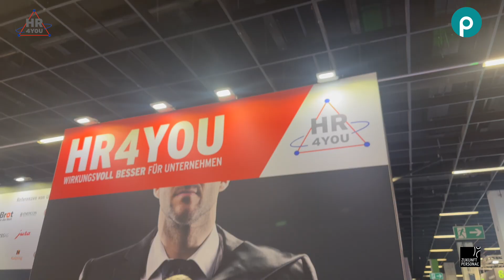HR4YOU: Digitalisierung mit Herz und Verstand" 🚀💡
Auf der Messe "Zukunft Personal" hatte ich die Gelegenheit, mich mit einem "alten" Bekannten, Jörg Klausch von der HR4YOU, zu unterhalten. Jörg, der bereits seit 25 Jahren in der Einführung von Personalsoftware tätig ist und aktuell die Rolle des strategischen Produktmanagements bei HR4YOU übernimmt, gab mir spannende Einblicke in das Unternehmen und seine Produkte.

HR4YOU ist kein Neuling in der Branche. Mit einer langen Geschichte auf dem Markt stellt das Unternehmen nicht nur Personalsoftware für Unternehmen her, sondern auch für Personaldienstleister. Hier liegt auch der besondere Charme von HR4YOU: Sie bieten spezielle Funktionen an, die nicht nur für die interne Personalsuche von Unternehmen gedacht sind, sondern auch für externe. Dies unterscheidet HR4YOU von vielen anderen Anbietern, die lediglich HR-Software für Unternehmen bereitstellen. HR4YOU hat seinen Ursprung in der Arbeit mit Personalberatern und bringt diese Expertise in seine Produkte ein.

Doch was macht HR4YOU so besonders? Es ist nicht nur die Software, sondern auch die Menschen dahinter. Jörg betont, wie wichtig das menschliche Element in dieser Branche ist. Unternehmen entscheiden sich oft für mehrere Jahre für eine bestimmte Software, und ohne Vertrauen in den Anbieter ist dies kaum möglich. Bei HR4YOU steht der Mensch im Mittelpunkt, und das Vertrauen zwischen Anbieter und Anwender wird großgeschrieben.

Ein weiterer Vorteil von HR4YOU ist die Effizienzsteigerung, insbesondere für Personaldienstleister. In Zeiten, in denen das Massengeschäft im Personalbereich immer wichtiger wird, bietet HR4YOU Lösungen, die Zeit sparen, Transparenz schaffen und somit die Effizienz steigern.

Und wer ist der typische Kunde von HR4YOU? Jörg erklärt, dass es branchenunabhängig ist. Wichtig ist, dass Unternehmen ihre Personalarbeit digitalisieren wollen und dafür Software benötigen. Dabei kann es sich um Unternehmen mit 100 Mitarbeitern oder auch deutlich mehr handeln.

Zum Abschluss unseres Gesprächs betonte Jörg, wie einfach es ist, mit HR4YOU in Kontakt zu treten. Ob über das Internet, direkt über ihn oder seine Kollegen oder sogar über LinkedIn - HR4YOU ist immer erreichbar.

Für alle, die auf der Suche nach einer vertrauenswürdigen, effizienten und menschenzentrierten HR-Software sind, ist HR4YOU definitiv einen Blick wert. 🌟👥🔍

Zukunft. Einfach. Machen.